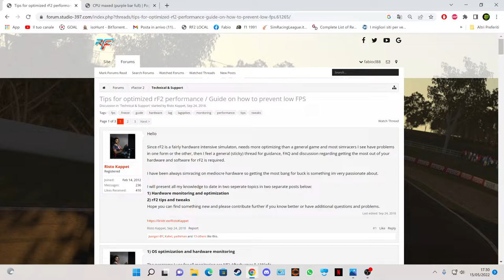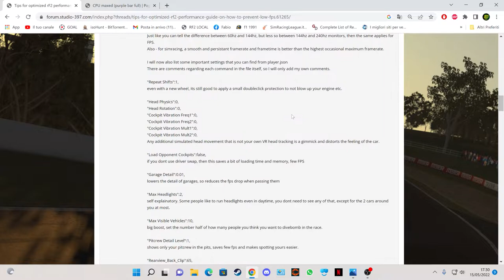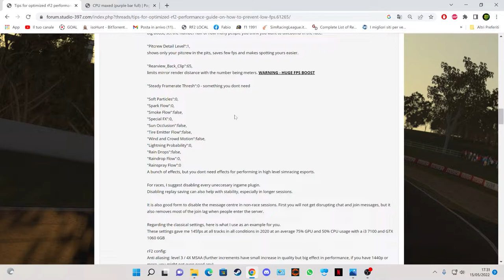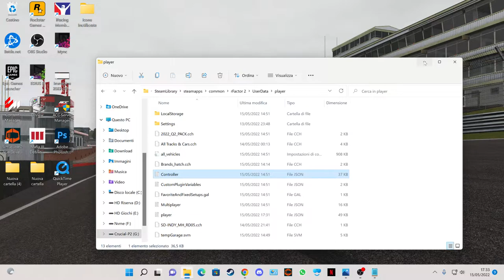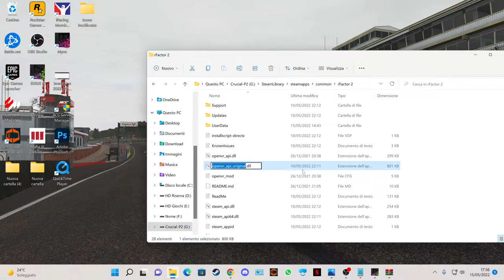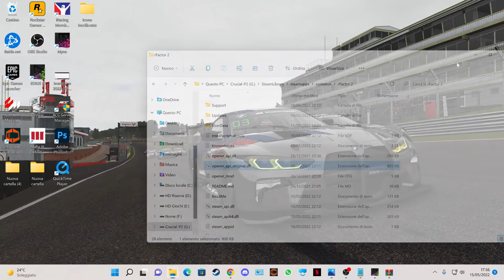rFactor2 - Trick&Tips BOOST FPS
Piccoli consigli per come poter guadagnare fps e migliorare cosi l'esperienza di gioco.